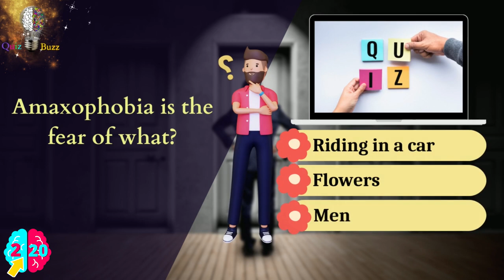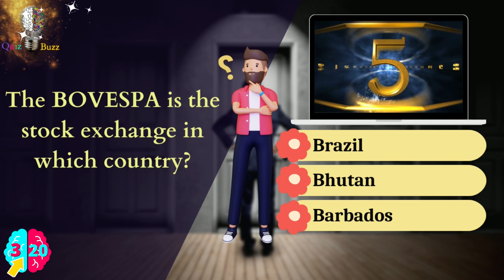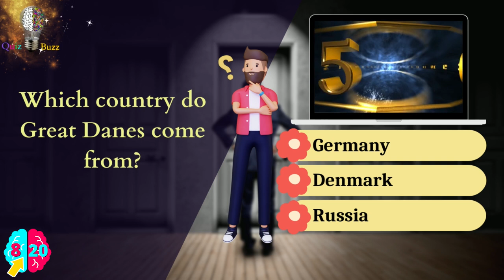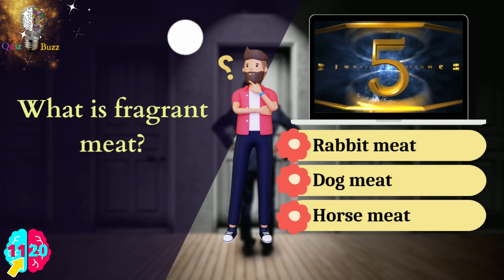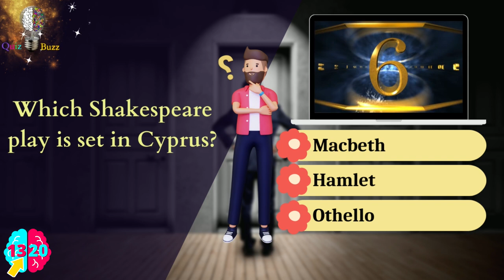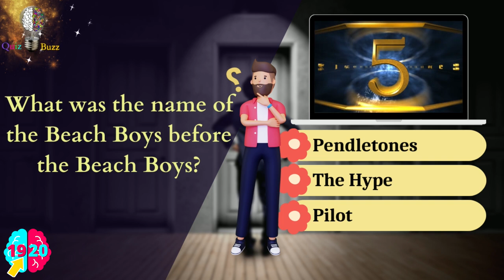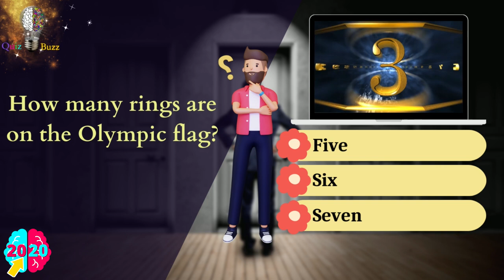General Knowledge Quiz #68| Can You Answer More Than 15/20 Questions⁉️ Pub Quiz 🔴